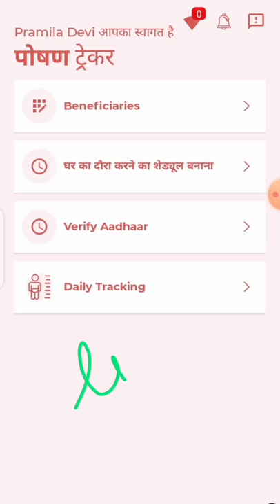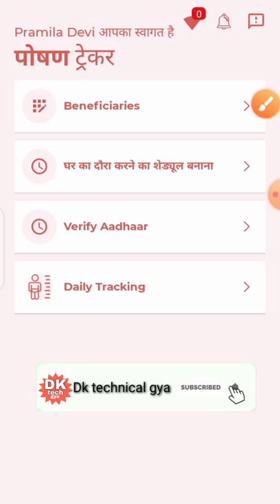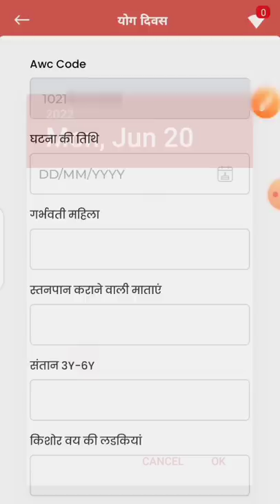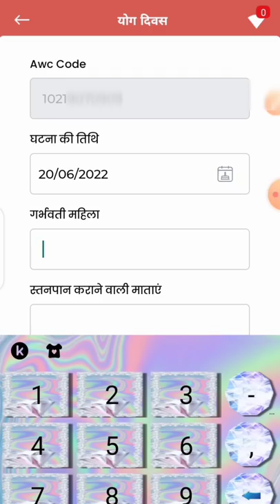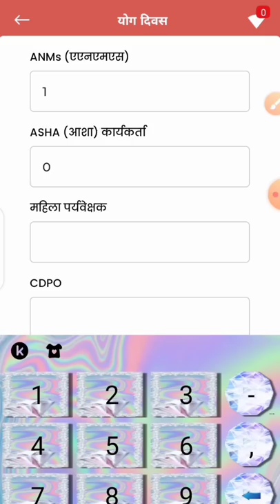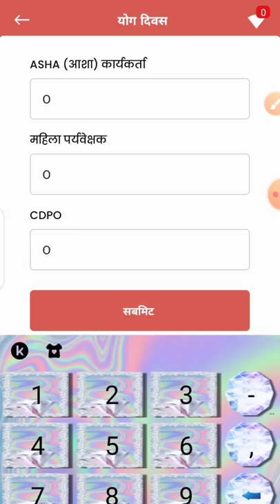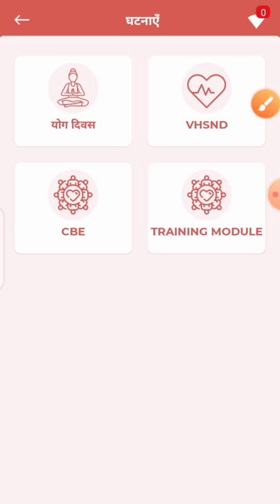anganbari yoga diwas! पोषण ट्रैकर में योग दिवस कैसे भरें!poshantracker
anganbari yoga diwas! पोषण ट्रैकर में योग दिवस कैसे भरें!

लाइक कीजिए 👍
कमेंट कीजिए...

Anganbari news
Anganwari anpration
Poshan Tracker
Poshahar vitran
Anganwari pmmvy
Anganwari mkuy
Poshan Tracker tikakaran
Bihar anganwari